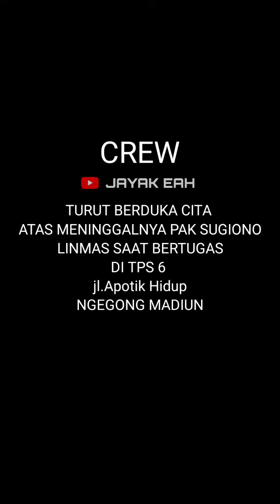LINMAS meninggal dunia saat bertugas di TPS 6 Ngegong Madiun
linmas ngegong meninggal saat bertugas jaga di TPS 6 Ngegong jln apotik hidup ngegong Madiun pada pemilu 14 Februari 2024